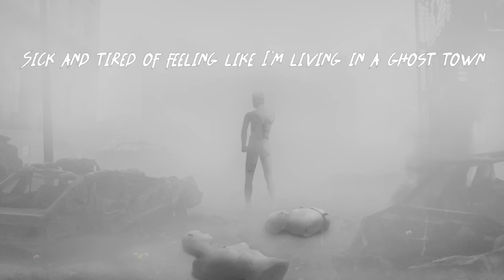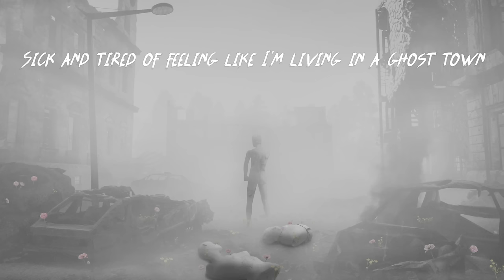Neoni x Layto - Ghost Town (Official Lyric Video)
✘ LYRICS ✘
Come on come around
I've been feeling down
Sick and tired of feeling like I'm living in a ghost town

I cannot sleep
I cannot see
It's getting harder and harder to breathe
Six feet buried beneath
And all the dust is following me
And the lights go out
Grit my teeth shut my mouth
When the night come around
I become a ghost now

Scream into the empty
Somebody come and get me
Get me

Living in a ghost town

It's like I was haunted
Not what I wanted
I'm hearing sounds
Nails in my coffin
This is exhausting
Leave me for dead
And look what it's costing me

Get me

Ghost town